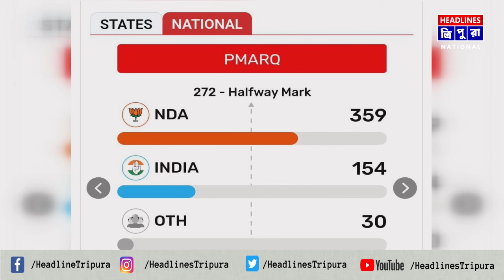গণতন্ত্রের শ্রেষ্ঠ উৎসব লোকসভা নির্বাচনের সব কটি পর্বের ভোটগ্রহন পর্ব আজ সমাপ্ত হয়েছে।